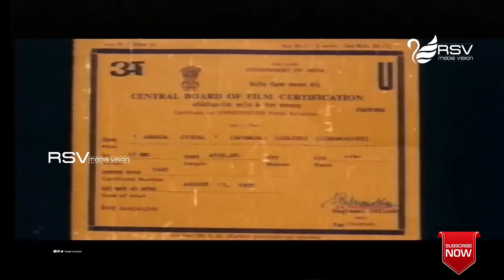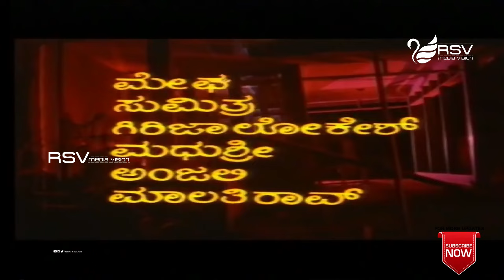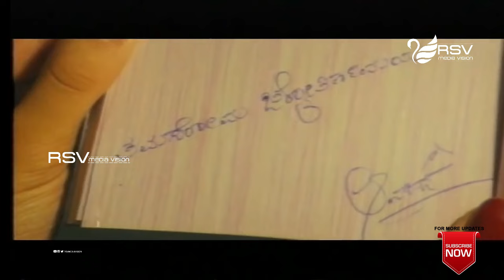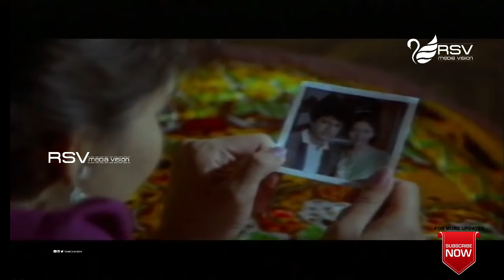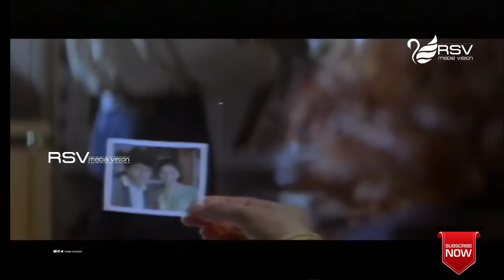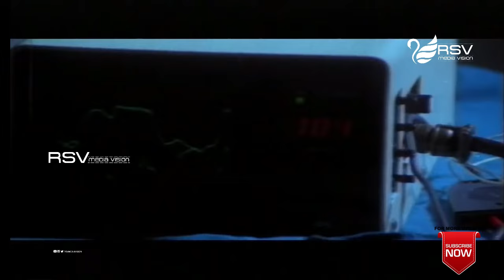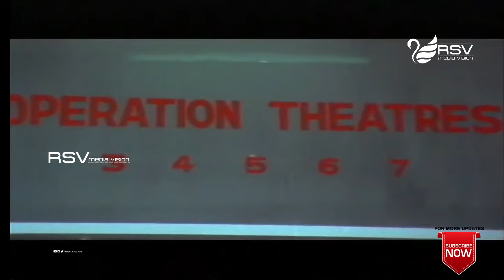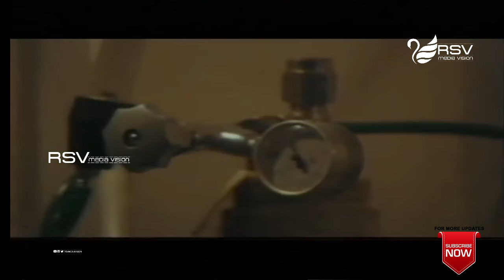Ananda Jyothi | ಆನಂದ ಜ್ಯೋತಿ | Full Movie |Shivarajkumar | Sudharani | Chi Gurudatth | Romantic Movie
Watch Rockline Venkatesh, K S Ashwath, Thoogudeepa Srinivas, Shivaprakash, Megha, Sumithra, Girija Lokesh, Madhushree, Anjali, Malathi Rao, Naveen, Neegro Johny, Govindu, Ashwath Narayan, Sripada, Ghani Khan & other Co Artists with Shivarajkumar, Sudharani, Chi Gurudatth Playing in the Lead Role inthe Movie Ananda Jyothi Movie on RSV Media Vision Kannada Full Movies Channel
Film : Ananda Jyothi
Director : Chi Dattaraj
Banner : Shiva Chithralaya
Presenter : Chi Udayashankar
Producer : Rockline Venkatesh, Chi Gurudatth
Story : Kakolu Saroja Rao (Based on Novel ‘Maangalya Maale’)
Screenplay : Chi Udayashankar
Dialogue : Chi Udayashankar
Lyrics : Chi Udayashankar
1.O Priyathama
SPB, Chithra
2.Eno Hosathana
SPB, Chithra
3.Honnantha Naadu
SPB
Kannige Kaanuva
SPB
4.Amma Enuva
Dr Rajkumar